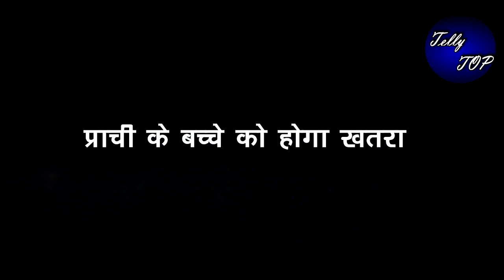KUMKUM BHAGYA || PRACHI के बच्चे को “मारने की कोशिश करेगी RHEA “